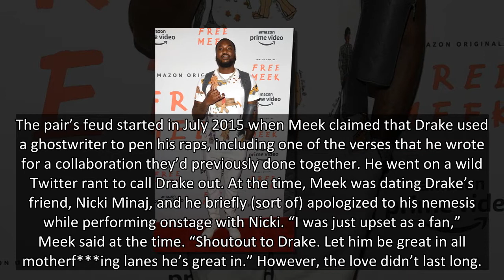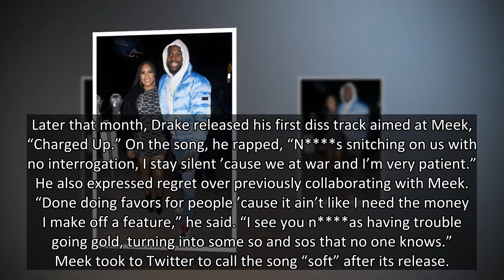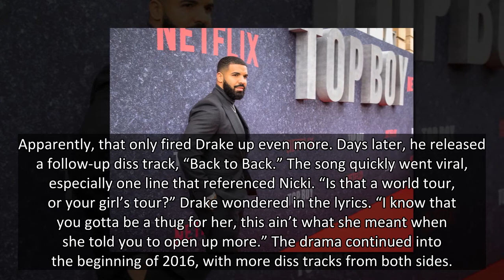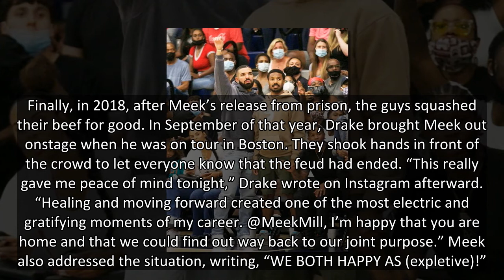Drake Sends Love To Meek Mill on New Album 3 Years After They Squash Beef: ‘Proud Of You’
Three years after Drake and Meek Mill ended their feud, Drizzy proved they’re still on good terms by promoting Meek’s album with a congratulatory message on Instagram.
Drake and Meek Mill have definitely left all their drama in the past. Meek dropped his new album, Expensive Pain, on Oct. 1, and Drake took to Instagram to send him love for the release. “Proud of you boy,” Drake wrote, tagging Meek, on his Instagram Story. “Since the Bahamas cook up we were planning the next chapter. Time to eat.” This love is definitely a far cry from where the two men stood back in 2015.
The pair’s feud started in July 2015 when Meek claimed that Drake used a ghostwriter to pen his raps, including one of the verses that he wrote for a collaboration they’d previously done together. He went on a wild Twitter rant to call Drake out. At the time, Meek was dating Drake’s friend, Nicki Minaj, and he briefly (sort of) apologized to his nemesis while performing onstage with Nicki. “I was just upset as a f